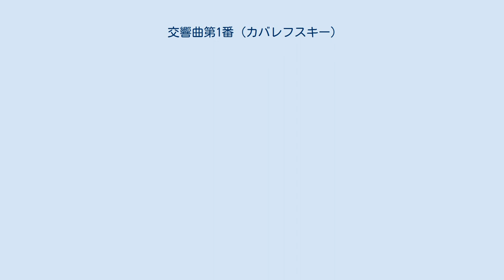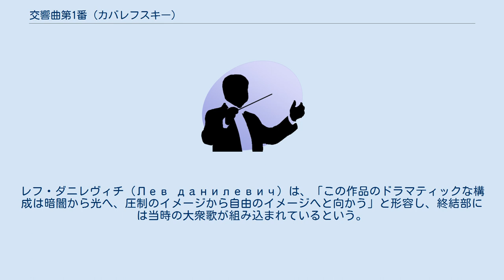交響曲第1番 (カバレフスキー)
交響曲第1番 嬰ハ短調 Op.19は、ドミトリー・カバレフスキーが作曲した最初の交響曲。
 管弦楽作曲家としてのデビューとなったピアノ協奏曲第1番の初演から間もなく、ロシア革命の十五周年を記念する作品として1932年に作曲され、モスクワにおいて同年の11月9日に初演される。
出版は1934年。
 当初はヴィクトル・グセフの詩をもとに、帝政ロシアからソビエト体制への移行を表現する歴史的カンタータとして構想されたが、最終的には管弦楽のみによる2楽章の交響曲として完成された。
全体的にはロシア音楽の伝統に連なる表現が目立ち、師であるニコライ・ミャスコフスキーの影響が明瞭である。
 フルート3（ピッコロ1持替）、オーボエ2、コーラングレ、クラリネット2、バスクラリネット、ファゴット2、コントラファゴット、ホルン4、トランペット3、トロンボーン3、チューバ、打楽器、弦五部 緩－急の2楽章構成で、演奏時間は20分程度。
第1楽章は荘重に始まるソナタ形式、第2楽章は自由なロンドとして書かれている。
レフ・ダニレヴィチ（Лев данилевич）は、「この作品のドラマティックな構成は暗闇から光へ、圧制のイメージから自由のイメージへと向かう」と形容し、終結部には当時の大衆歌が組み込まれているという。
 Andante molto sostenuto Allegro molto agitato